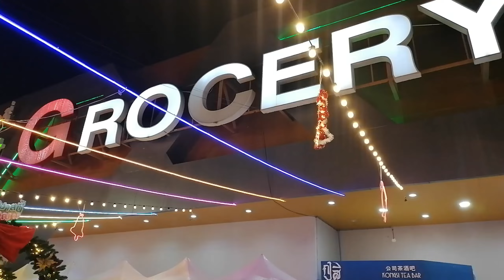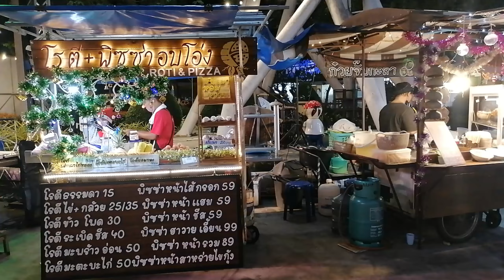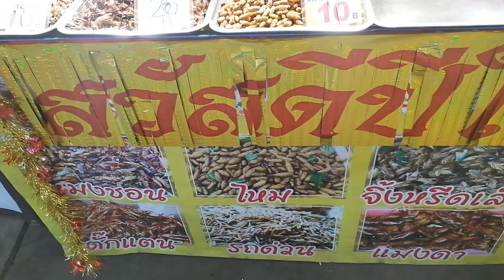หลาดจี G-market @Phuket Grocery [ 21 Dec 2022 ]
หลาดจี G-market @Phuket Grocery
✌️พิกัด : หลาดจี, ห้างภูเก็ตโกรเซอรี่
🕓เวลา : เปิดทุกวัน 16:00 - 22:00น. (ปิดพฤหัส)